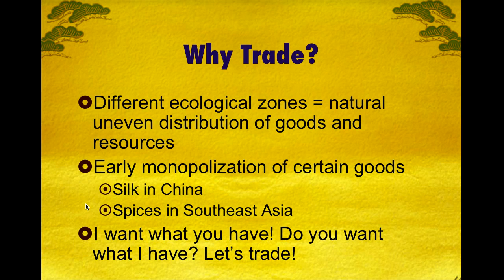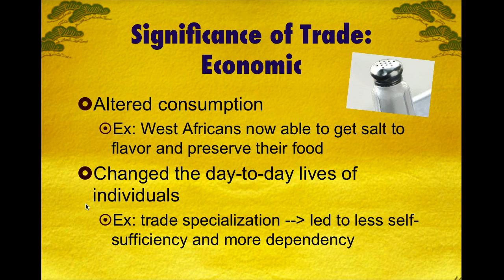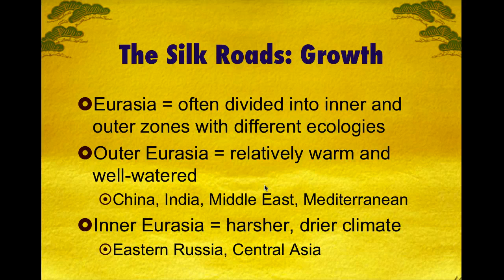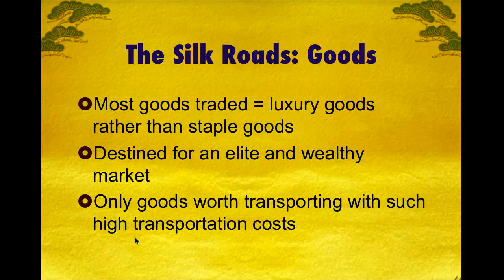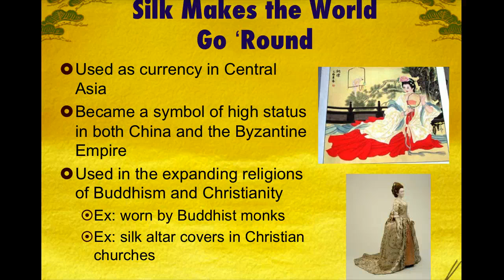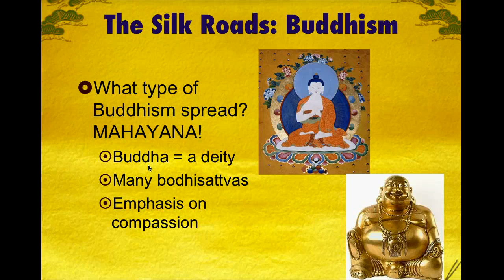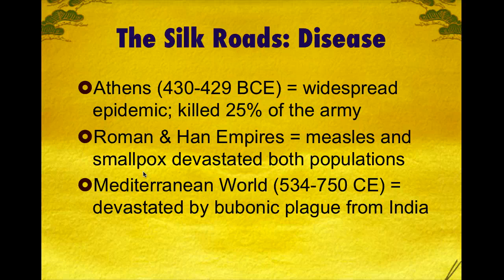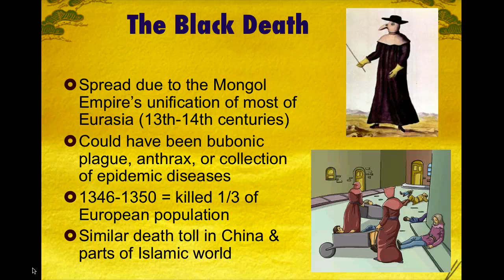Silk Roads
Strayer Chapter 7: Commerce and Culture. Focus on Silk Road